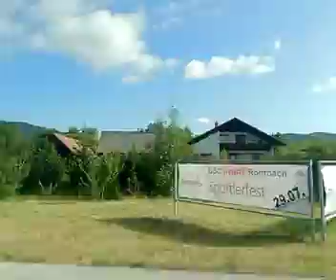mit dem Schienersatzverkehr um kurz nach 9:00 von Rohrbach nach traisen am 27.7.2023